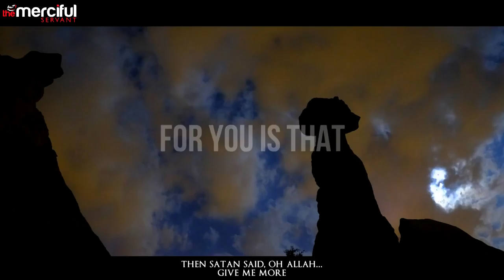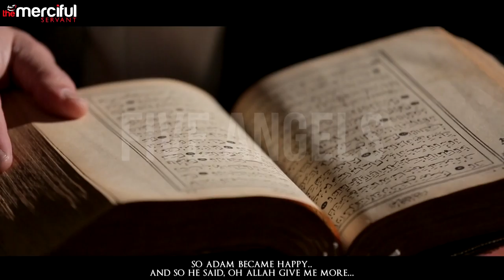The Devils Dua Supplication